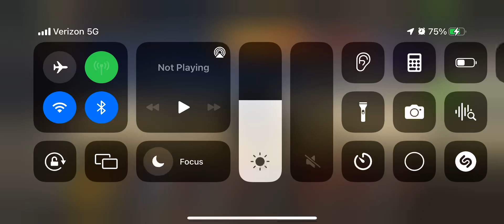AMX-13/75 scouting the whole enemy team?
Hardware: iPhone 12, Apple A14 Bionic chip. 6GB RAM